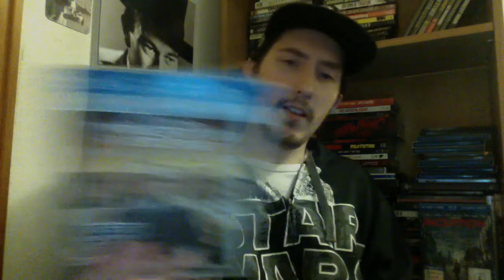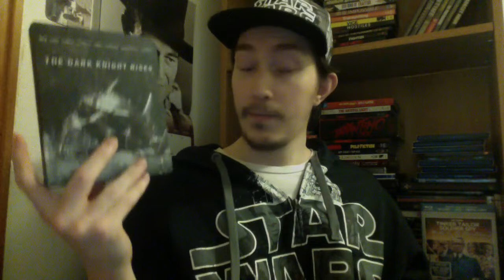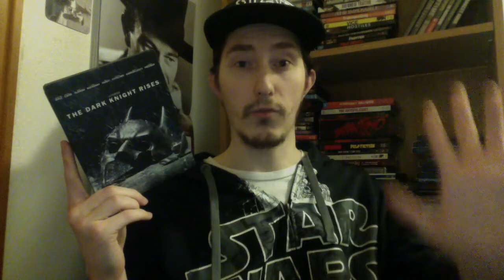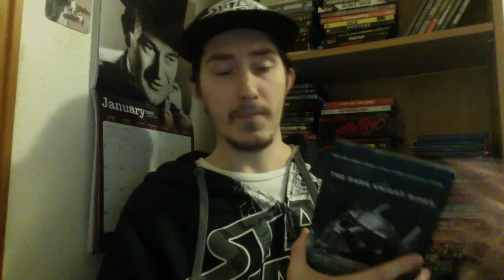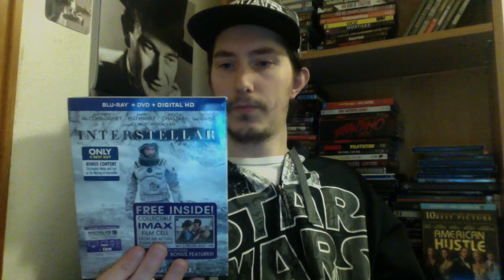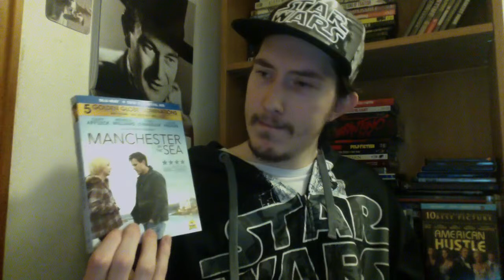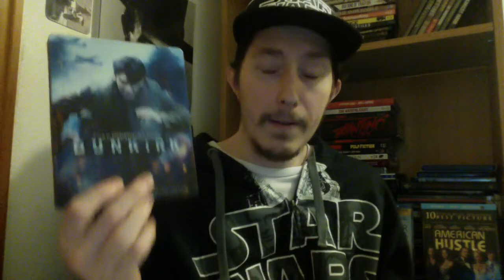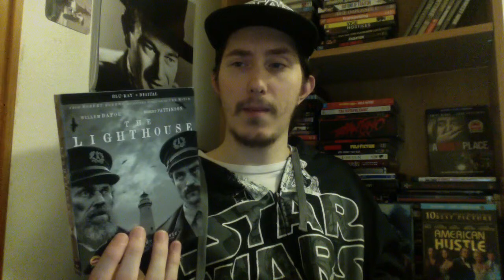Film Talk: Episode 200- My Favorite Films of the Decade (The 2010s)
Today, I talk about my favorite films of the 2010 decade.